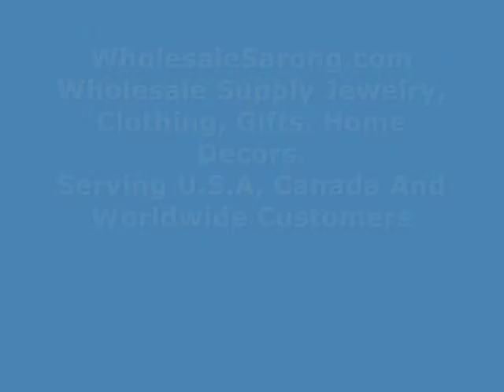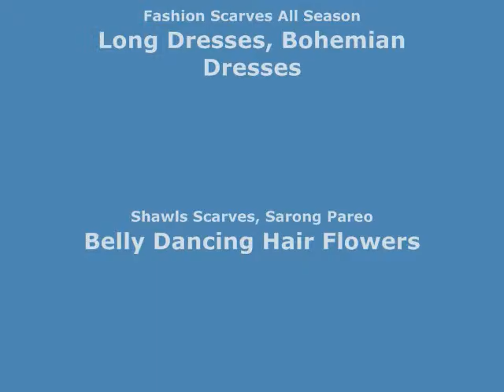exotic color abstract art print sarong wholesale summer clothing wholesalesarong.com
USD$5.25 each
exotic color abstract art print sarong